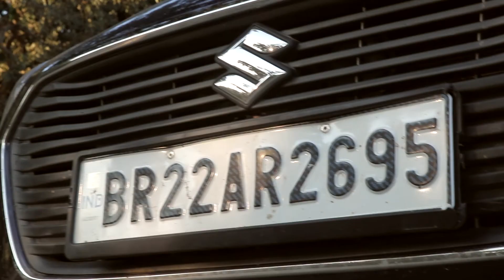PRE WEDDING CINEMATIC HIGHLIGHT | MOHIT & ASHU | BETTIAH | DELHI PHOTO STUDIO BTH | BIHAR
DELHI PHOTO SUDIO BTH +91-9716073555

About Me I am a Delhi based wedding photographer, born in Bettiah, Bihar. Since a decades, I was working as a freelance photographer in New Delhi banner of "S.M Photography" but when i had choose this as a full time career option then i released that all the things should be run by professionally. founder-Delhi Photo Studio BTH. I experienced the creative Wedding and Event Photography and immersed myself completely into them along with Fashion Photography. I like working with people, telling stories and creating a character in my images. I still feel that my journey has just begun.